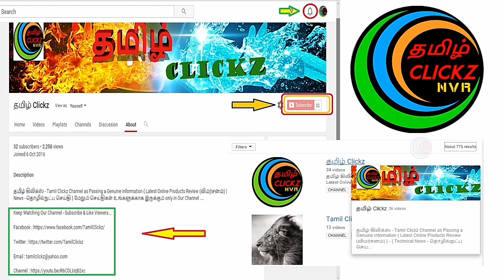USB Led light & USB Fan Unboxing and Review